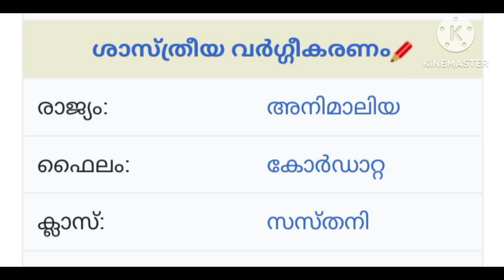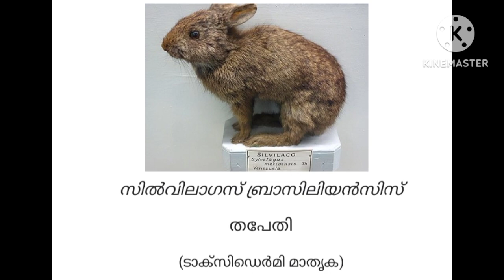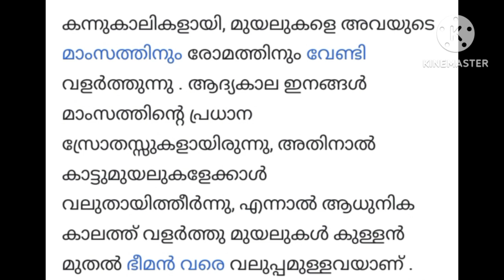PRE SCHOOL history of RABBIT